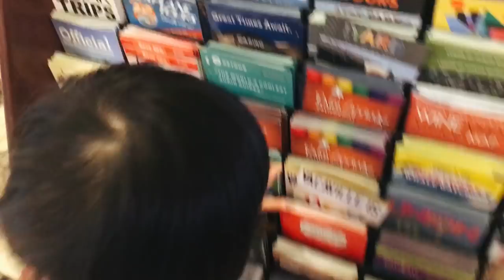✈️ Joey Goes to SF 🌉 - Part 1 VLOG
Edited by:
Carol Wei